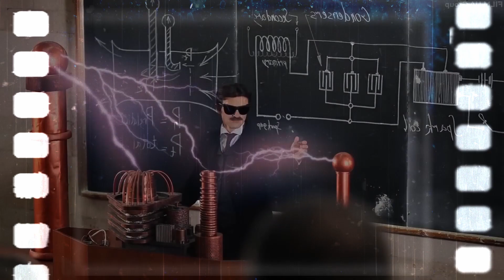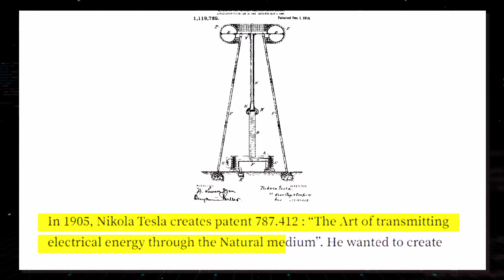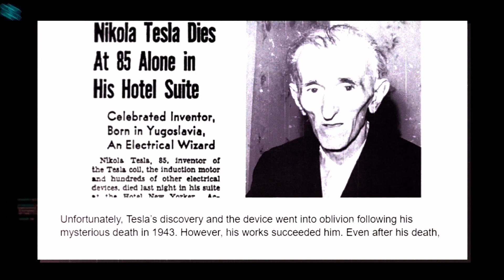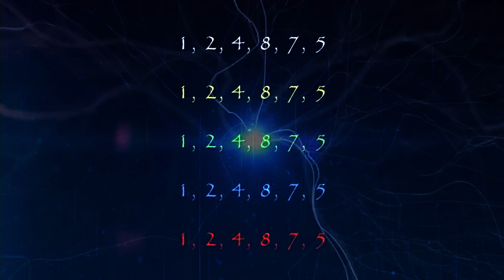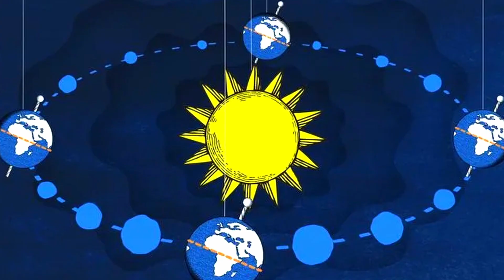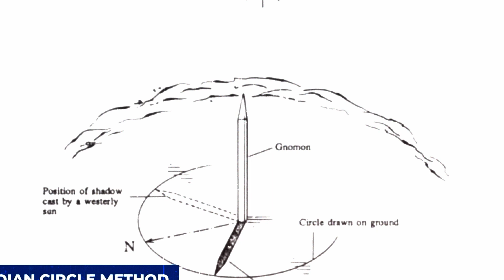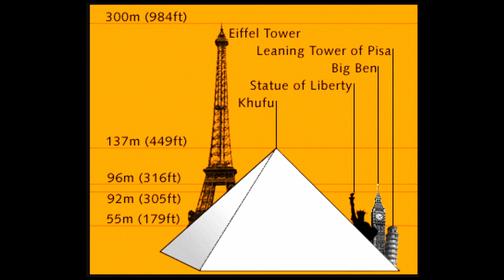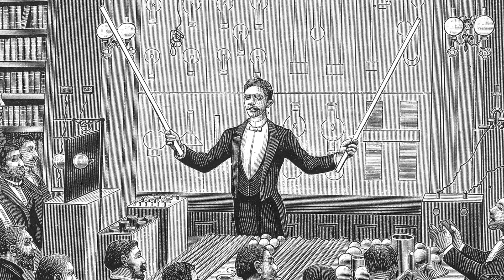Nikola Tesla Reveals Terrifying Truth About The Pyramids